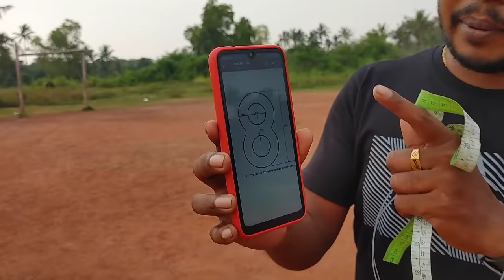8 two wheeler driving test malayalam, 8 scooty test malayalam,learn scooty driving malayalam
how to pass 8 driving test, how to learn scooty 8,kerala driving test, 8 driving test malayalam,learn scooty driving malayalam,learn two wheeler driving malayalam, malayalam 8 driving test